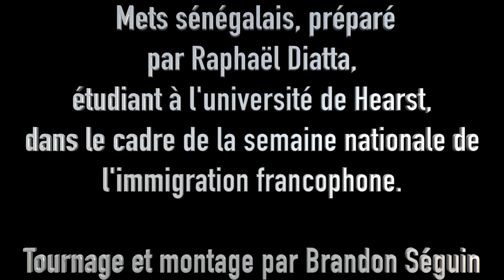Mets Sénégalais - Raphaël Diatta